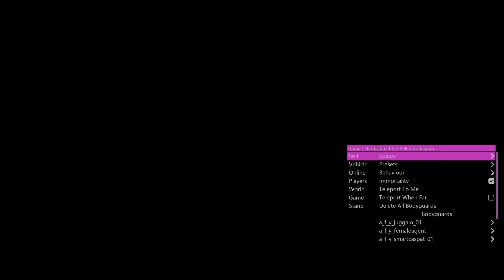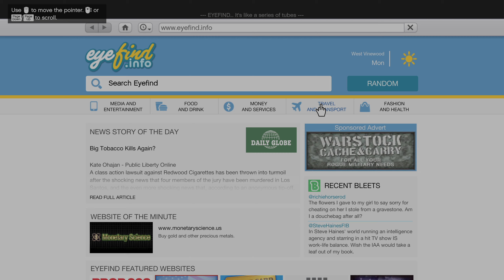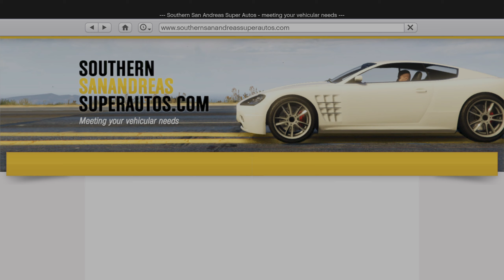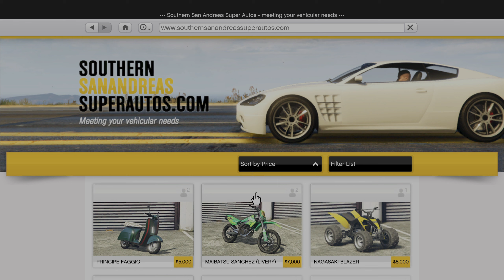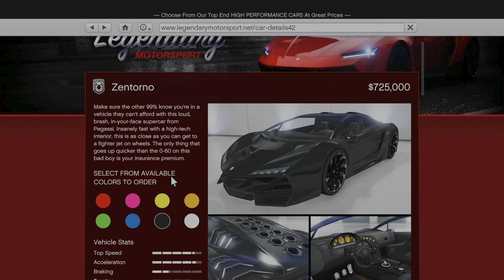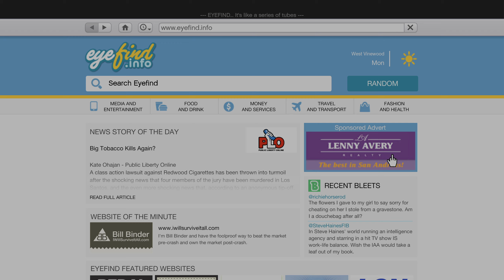Michael and His Hawt Bodyguards Steal a Police Vehicle in GTA5 | Grand Theft Auto 5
*Follow my links for treats!* 👇
😁 I aim to please!
🧙 trolling prophet
🔪 P100 Nurse™